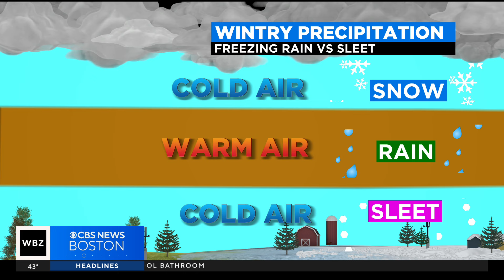In-depth snow, sleet and rain forecast for April storm hitting Massachusetts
WBZ-TV meteorologists dive into the forecast for an April storm bringing rain, sleet and snow to Massachusetts. They also preview the April 8 eclipse.